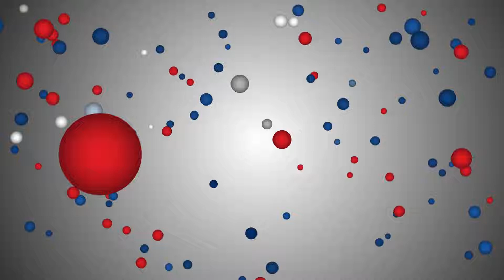Jodhpur Park Boys High School l JB Saraswati Samman 2020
যোধপুর পার্ক বয়েজ হাই স্কুল নথিভুক্ত করিয়েছে জিয়ো বাংলা সরস্বতী সম্মান-২০২০ এর জন্য। বাগবাদিনীর আরাধনায় আমরা তাদের গর্বিত ডিজিটাল পার্টনার।  দেবী সরস্বতী। তিনি বিদ্যা, মেধা, প্রজ্ঞার দেবী। শ্বেতবসনা, কমলাসনা দেবীর আবাহনে দূর হয় অজ্ঞতার অন্ধকার। আজ আমরা বেরিয়ে পড়েছি সরস্বতী পূজা পরিক্রমায়। শহর কীভাবে মেতে উঠেছে বিদ্যার দেবীর উৎসবে তাই তুলে ধরব আপনাদের কাছে।

Jodhpur Park Boys registered with JiyoBangla Saraswati Samman 2020. It is that time of the year when we seek divine blessings to guide us towards a bountiful future ahead. JiyoBangla has brought to you some of the eminent pujas of the city.

Thank you RICE Education for providing the much needed guidance to all those ambitious souls who dare to dream big.